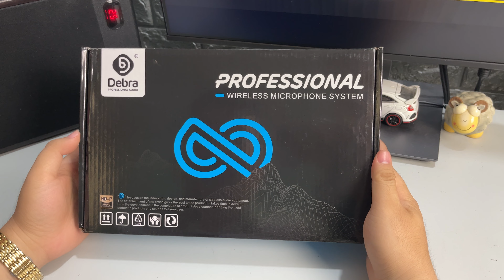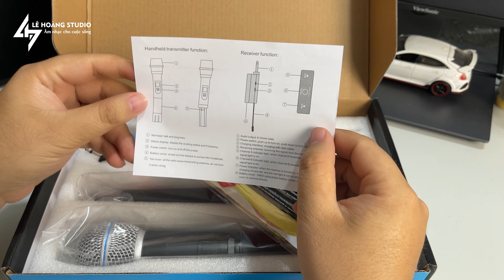Mở Hộp & Test Micro Không Dây Đa Năng DEBRA A15 Xài Pin Sạc Cho Chất Âm Hay, Bắt Xa 50m Cho Loa Kéo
Chào anh/chị. Chi tiết về giá cả, anh chị vui lòng xem tại
LÊ HOÀNG STUDIO - THIẾT BỊ THU ÂM CHÍNH HÃNG

Chuyên cung cấp các sản phẩm soundcard, mixer, micro thu âm, hát live; tai nghe kiểm âm; loa kiểm âm và các thiết bị thu âm, ghi hình khác.

✅ Địa chỉ: Ấp Tân Thạnh, Xã Tân Lý Đông, Huyện Châu Thành, Tỉnh Tiền Giang

(Gần cầu vượt số 10, Cao tốc Trung Lương - Tp Hồ Chì Minh)

✅ Điện Thoại: 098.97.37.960 (Zalo 24/24)

1. Tư vấn nhiệt tình, gửi hàng và kiểm tra kỹ lưỡng trước khi gửi đi

2. Gửi video hướng dẫn lắp đặt và phần mềm miễn phí với khách hàng ở xa

3. Bảo hành 1 năm 1 đổi 1 với những sản phẩm do lỗi nhà sản xuất.

Xin hân hạnh phục vụ quý anh chị em cô bác gần xa ❤️